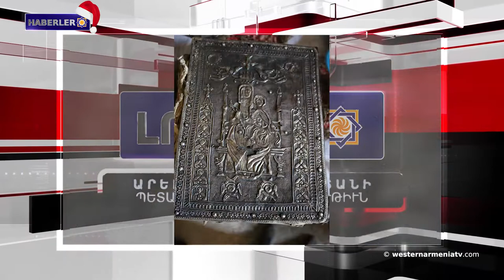Haberler 2018-12-27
1- Batı Ermenistan Başbakanı’nın yeni yıl mesajı
2- Kremlin: Putin-Paşinyan görüşmesinde önemli konular ele alınacak
3- The Hill: “ Ermenilere uygulanan Soykırımı’n Amerika tarafından tanınmadığı bir yıl daha geçti”
4- Türkiye, Suriye sınırına askeri teçhizat göndermeye devam ediyor
5- Alman meclisi raporu: Türkiye Suriye’de işgalci güç
6- Kitlesel soyguna yeni bir örnek daha
7- Çaçarak’ın  elyazımı İncili’nin onarıma ihtiyacı var